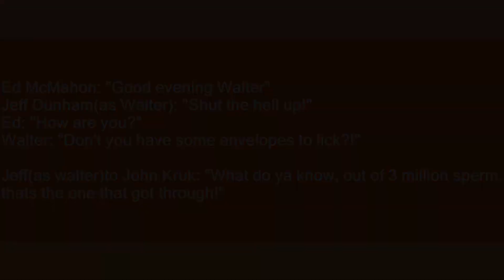jeff dunham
Slang flashcards: